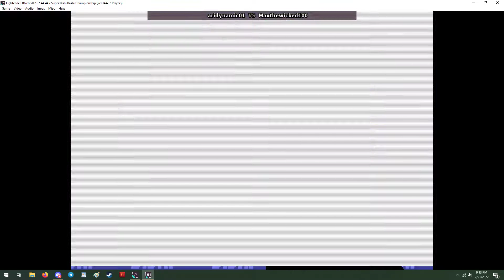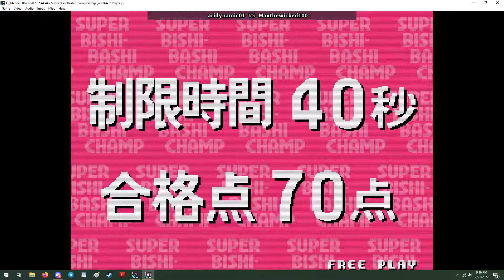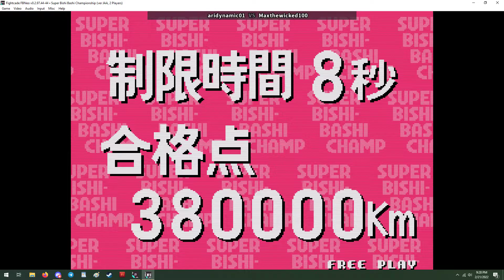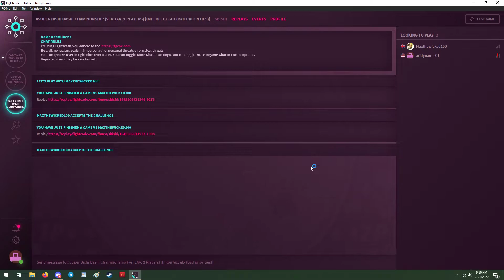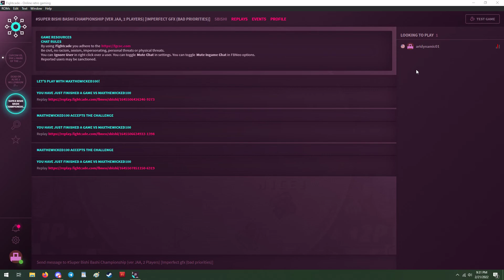Ari's Fightcade Fridays (ft. Maxthewicked100) - Super Bishi-Bashi Button Smashy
Ari loses on purpose. ;)